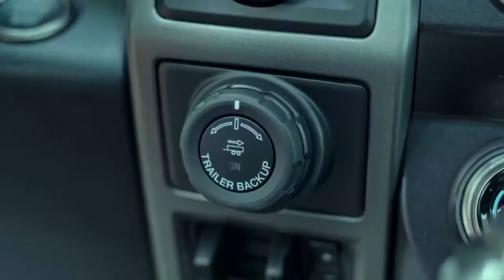Ford F-150 Raptor 2020 | Ford Pick Up | Raptor Big Truck